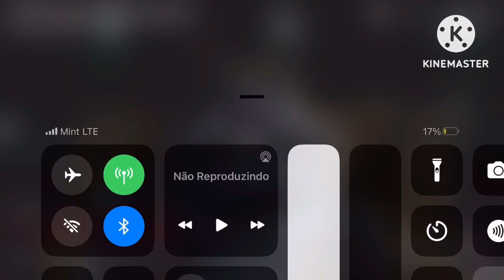Arthur 10 Clássico (2007) Música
Ben 10 - Me
Heatblast - Human Torch (Fantastic Four)
Wildmutt - Toothless (How To Train Your Dragon)
Diamondhead - Optimus Prime (Transformers)
XLR8 - Road-Runner (Looney Tunes)
Grey Matter - Donatello (Teenage Mutant Ninja Turtles)
Four Arms - Dog-Pound (Teenage Mutant Ninja Turtles 2012)
Stinkfly - Stockman Fly (Teenage Mutant Ninja Turtles)
Ripjaws - Fish-Face (Teenage Mutant Ninja Turtles 2012)
Upgrade - B.O.B. (Monsters VS Aliens)
Ghostfreak - Venom